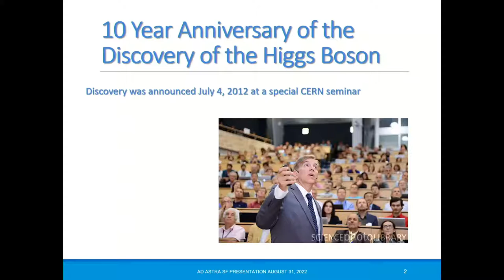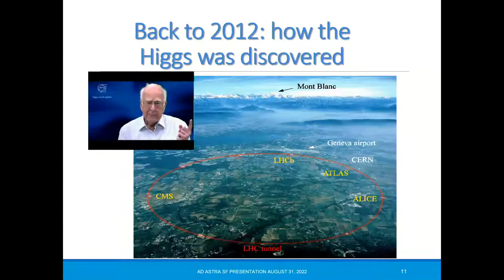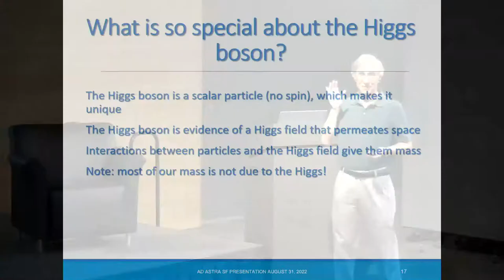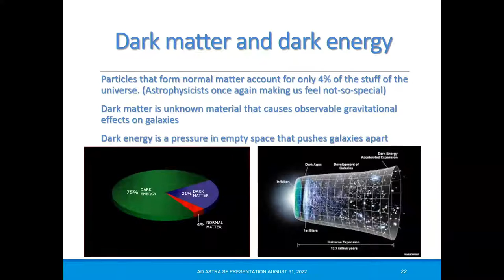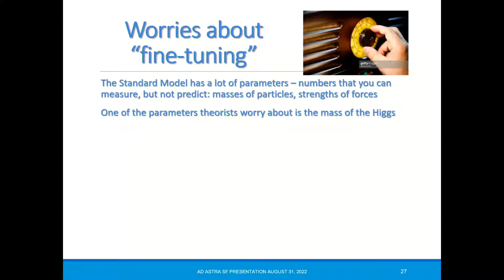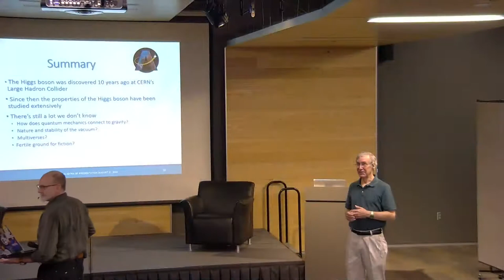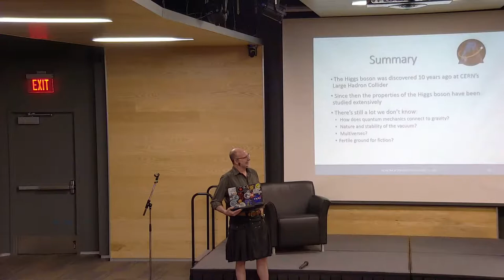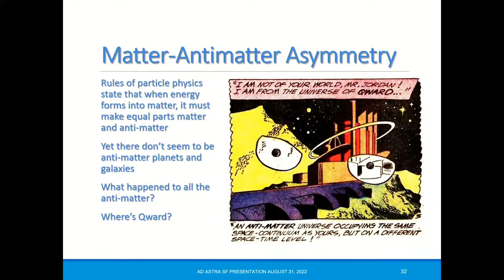The Higgs Boson in this Particular Universe!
What science-fiction ideas does this inspire? This is the first science-and-speculation talk from our "Science into Fiction" series of idea-inspiring events serving our "Science into Fiction" speculative-fiction writing workshops. The first series begins soon with brainstorming and write-groups, and culminates in critiques a month later.

About the talk:
Award-winning SF author, educator, and Ad Astra Institute director Chris McKitterick leads a Q&A and idea-generation session with Dr. Baringer to help attendees imagine possibilities and launch your own stories. Sign up afterward to participate in upcoming story-development and story-critique workshops led by McKitterick with special guest expert Baringer. Join the ongoing AdAstranaut program and track your creative milestones with a community of other writers as you master writing speculative fiction!

About Dr. Phil Baringer:
Philip Baringer, PhD, has more than 25 years of teaching and research experience. He's a Professor Emeritus of Physics and Astronomer who's received numerous awards for his teaching, including the Department Undergraduate Teaching Award, the Kemper Award for Teaching Excellence and the University Center for Teaching Excellence (CTE) Excellence in Teaching Award, chosen by graduate students studying Physics and Astronomy. Baringer's research focuses on experimental particle physics, particularly the production of the top quark. He is a member of the Compact Muon Solenoid collaboration, an international group that is operating an experiment at the European Organization for Nuclear Research's Large Hadron Collider. Baringer believes in the importance of communicating science to a general audience. He is the lead faculty member of the University of Kansas QuarkNet center, which connects the University's particle physics research group with local high school physics teachers and students. He has also received the Steeples Award for Service to Kansans, an award that recognizes faculty members for sharing their teaching and research with the people of Kansas.